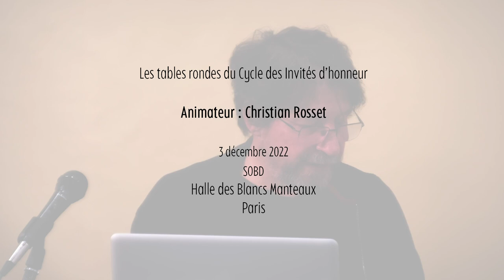Loo Hui Phang et Pierre Fresnault-Deruelle - Conférence des invités d'honneur du SoBD 2022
Loo Hui Phang et Pierre Fresnault-Deruelle étaient les invités d'honneur du SoBD 2022, le salon de la bande dessinée au cœur de Paris. A cette occasion, ils ont participé à plusieurs tables rondes, dont la présente et traditionnelle Conférence des invités d'honneur durant laquelle ils ont dialogué, sous le regard attentif de Christian Rosset. La scénariste, réalisatrice, autrice et l'universitaire, spécialiste de la sémiologie de l'image (ou peut-être plutôt de sa rhétorique), échangent chaleureusement à propos de l'œuvre de la première et du processus d'écriture de manière plus générale.